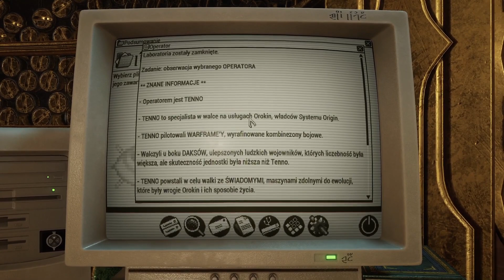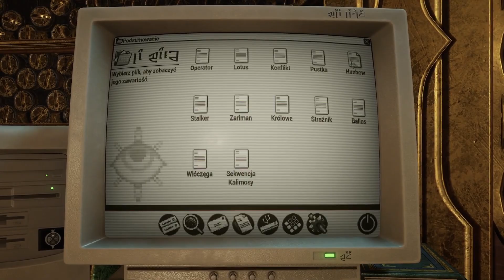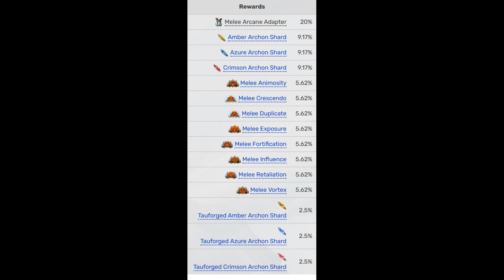Warframe. Wiadomości. Krzyk Gargulca, dropy i kody, Szepty w ścianach.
W dzisiejszych wiadomościach trochę przerywanym głosem opowiem jakie dropy na Was czekają za oglądanie streamów Warframe, co się dzieje w grze i ewentualnie co Was ominęło i streszczę to co wprowadziła ostatnia aktualizacja czyli Szepty w ścianach.

Za to nie powiem Wam, że youtube zabrało mi monetyzacje filmów ponieważ sumarycznie zbyt mało godzin moich filmów zostało obejrzane w ciągu roku i nie załapuję się już w progu ilości godzin :(.

Jeśli rozpoczniesz przygodę z Warframe z tego linka Ty i ja otrzymamy nagrodę.

Posiadam klan: Srebrna Kompania. Możesz do niego dołączyć, jeżeli chcesz korzystać z dojo. Mogę też Tobie pomóc o ile o to poprosisz.
Aby otrzymać zaproszenie na dowolnym czacie w grze napisz:  /friend add Azgheros